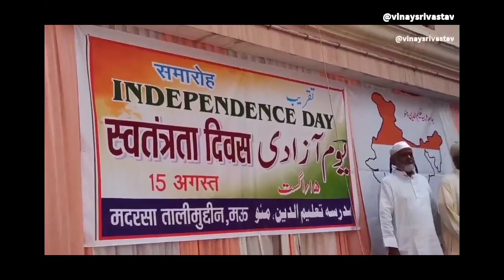मदरसों में लहराया तिरंगा,जन गण मन से गूंजा मदरसा